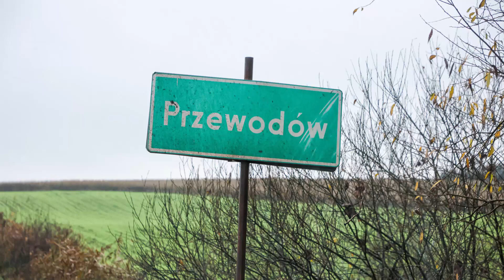Eksplozja w Przewodowie - Możliwe Scenariusze Co Się Wydarzyło?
Autor kanału nie rości sobie żadnych praw do zdjęć/filmików zawartych w tym filmie. Materiały wykorzystane w ramach dozwolonego użytku, w celu umożliwienia widzom lepszego zrozumienia przedstawianych informacji.